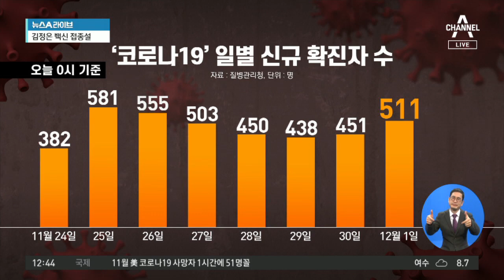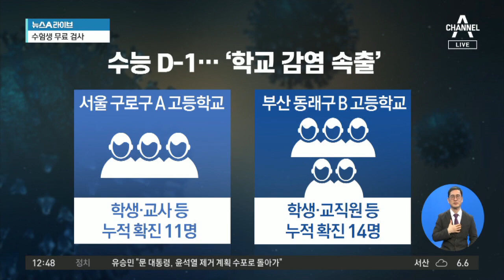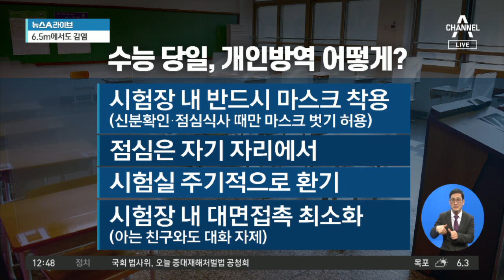초유의 ‘코로나 수능’…하루 앞두고 다시 500명대 | 뉴스A 라이브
■ 방송일 : 2020년 12월 2일 (수요일)
■ 진행 : 송찬욱 앵커, 김민지 앵커
■ 출연 : 전병율 전 질병관리본부장·차의과대학 의학전문대학원 교수

[송찬욱 앵커]
코로나19 확진자가 어제 하루 518명 추가로 발생했습니다. 나흘 만에 다시 500명대로 증가한  겁니다. 소규모 모임과 학교, 학원, 주점 등 일상 곳곳에서 집단감염도 이어지고 있는데요. 지난 주말을 거치면서 400명대가 된 듯 했는데 주 중반이 되니까 다시 500명대로 치솟았거든요?

[전병율 전 질병관리본부장·차의과대학 의학전문대학원 교수]
사실 400명대, 500명대 이런 감소와 증가는 큰 의미가 없다고 보셔야 합니다. 계절적 요인 때문에 실내 환경이 많이 늘어나기 때문에 코로나19 감염자는 지속적으로 늘어날 수밖에 없는 상황입니다. 재생산지수가 줄어들지 않는 한 계속해서 환자는 추가로 늘어날 것이라 봅니다.

[김민지 앵커]
우리나라가 내일이면 대학수학능력시험을 치르게 되는 데요. 학교나 학원에서 크고 작은 집단감염이 수능을 앞두고도 일어나고 있어서 걱정이 많이 되더라고요.

[전병율]
네. 아무래도 수험생 본인은 물론이고, 학부모님, 수험생들을 지도해야 할 교사님들의 입장에서는 많은 걱정이 되는 게 사실이죠. 내일이 시험이기 때문에 외부와의 접촉은 최대한 자제를 하고, 컨디션 관리를 하고, 특히 밀접·밀집·밀폐된 환경에서는 절대로 노출돼선 안 된다고 생각해야 합니다.

[송찬욱]
그럼 수험생들이 시험장에서 꼭 지켜야 할 방역 수칙이 있을까요?

[전병율]
일단 마스크를 착용하는 것은 기본이고요. 수시로 손소독제로 손을 씻고요. 식사 중에도 마스크를 잠깐은 벗더라도 가급적이면 착용하고요. 같은 수험생들과의 대화도 최대한 자제하는 노력이 필요합니다.

[송찬욱]
마스크 강조해주셨는데 마스크는 아무거나 껴도 돼요?

[전병율]
그렇진 않죠. KF80, KF94, 비말을 차단할 수 있는 효과가 95% 이상 되는 마스크를 착용하는 것이 수험생들의 자세라고 보겠습니다. (망사·벨브형 마스크는 안 된다는 얘기로군요)

[김민지]
오늘밤 10시까지 보건소는 코로나19 선별검사를 진행한다고 합니다. 만약에 수험생 중에서 수능시험 직전 새벽에 확진 판정을 받으면 어떻게 해야 되는 건가요?

[전병율]
교육당국과 방역당국에서는 최대한 보장을 해줬습니다. 마지막 검사에서 양성이 나왔다 하더라도 확진 판정을 받은 사람은 교육당국이 준비한 별도의 시설에서 시험을 볼 수 있도록 조치를 취했기 때문에 수험생들이 증상이 있다든지, 양성 판정을 받았다고 해서 걱정은 되겠습니다만, 평소와 마찬가지로 동요 받지 않았으면 좋겠습니다.

[송찬욱]
시험을 보고 있는 중간에 잠복기를 거쳤다가 열이 나고, 증상이 발현되면 어떻게 해야 합니까?

[전병율]
발열증상이라는 것이 코로나19의 감염이 아닐 수도 있겠죠. 수험생은 일단 발열 증상이 있다 하더라도 평소와 같은 자세로 시험을 보시고요. 시험이 종료가 된 이후에, 보건당국의 적절한 관리를 받는 것이 좋겠습니다.

[김민지]
수험생들이나 감독관들은 조금이라도 증상이 나타나면 빨리 검사를 받는 게 좋겠죠?

[전병율]
수험생의 경우에는 수능만 있는 것이 아니라, 면접 등이 있기 때문에 의심 증상이 있으면 보건당국에 신고를 해서 조치를 받는 것이 좋겠습니다.

[송찬욱]
수능을 다 치른 뒤에, 고사장에 확진자가 나왔다는 게 뒤늦게 나오는 경우도 있잖아요. 그럴 땐 어떻게 해야 합니까?

[전병율]
확진자가 나왔다 하더라도, 그 주위에 있는 사람들이 얼마나 위생 수칙을 잘 지켰는지 판단해서 격리대상자를 선정합니다. 시험장에서 확진자가 나왔다 하더라도 얼마나 위생수칙을 잘 지켰는지에 따라 격리대상자, 정밀관리대상자의 숫자가 영향을 받을 수 있겠습니다.

〈평일〉
08시 00분 라디오쇼 정치시그널 (유튜브 라이브)
08시 50분 김진의 돌직구 쇼
10시 20분 김진의 더라방 (유튜브 라이브)
12시 00분 뉴스A 라이브
15시 50분 강력한 4팀
17시 20분 뉴스TOP10
19시 00분 뉴스A

〈주말〉
12시 00분 토요랭킹쇼·뉴스A 라이브
17시 40분 뉴스TOP10
19시 00분 뉴스A